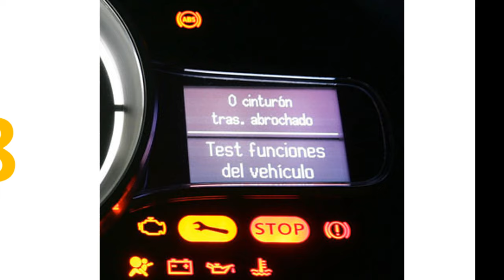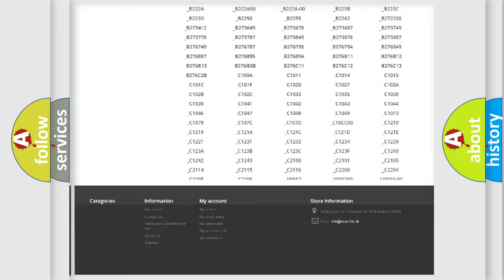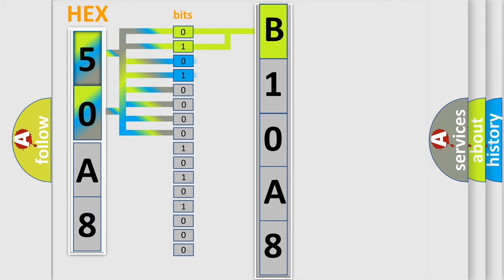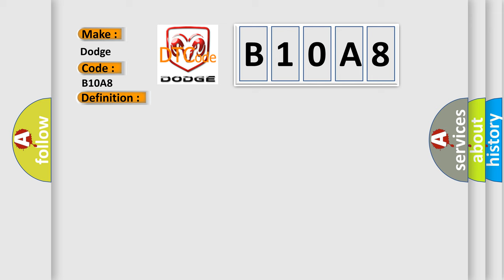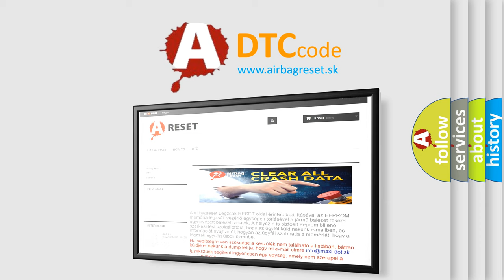DTC Dodge B10A8 Short Explanation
Contents:
0:21 Basic DTC analysis according to OBD2 protocol standard.
1:48 Insight into programming
2:58 A diagnostically understandable description of the Diagnostic Trouble Code
3:05 Basic error definition

Make
Dodge
Code
B10A8
Definition
Left Blend Door Actuator Performance
Description
After the initial installation of the A or C Heater Control, the controller is calibrated to each individual blend or mode door actuator These calibrations are stored as in the number of pulses it takes to move the door from one stop to another The A or C Heater Control drives the Door Actuators by the use of Door Driver circuit and a Common Door Driver circuit and monitors all door actuator pulses to detect door movement in both directions Most of the door actuators share a common door driver circuit but each door actuator has its own unique driver circuit Due to shared circuitry, similar Diagnostic trouble Codes DTCs can set at the same time for multiple actuators depending upon the type of circuit malfunction, its location, and the direction the actuator is moving when the malfunction is present
Cause